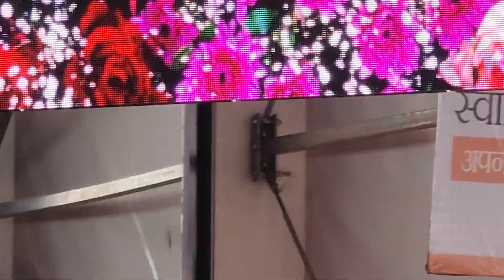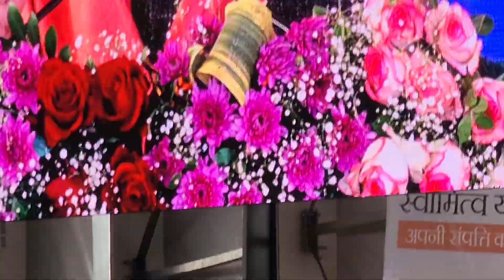Pm Modi Speech at Majra Aiims Rewari HARYANA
haryana @thar8888